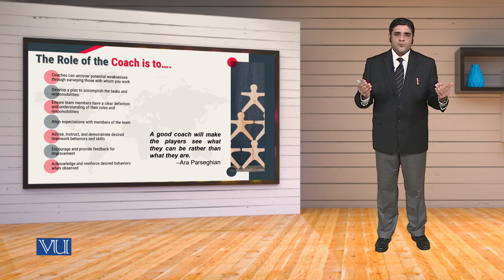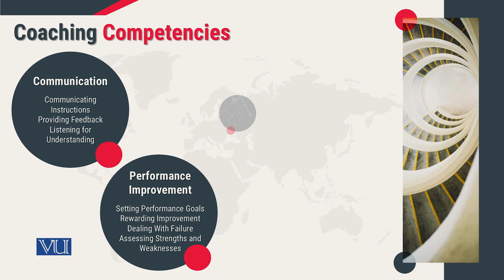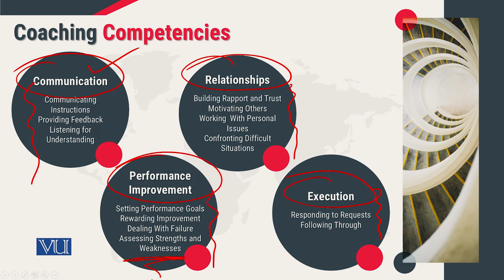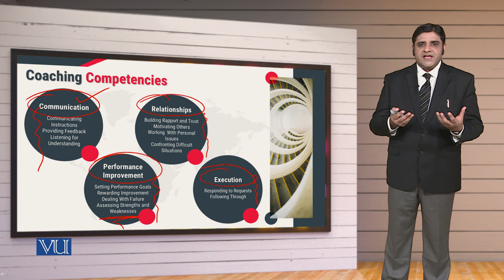MGT714_Topic133 | Leadership, Emotional Intelligence & Decision Making